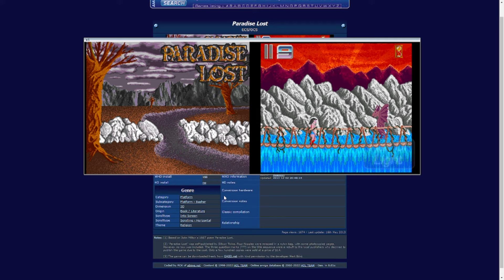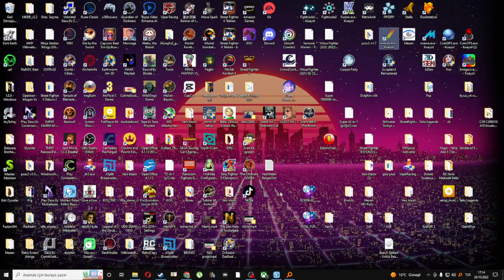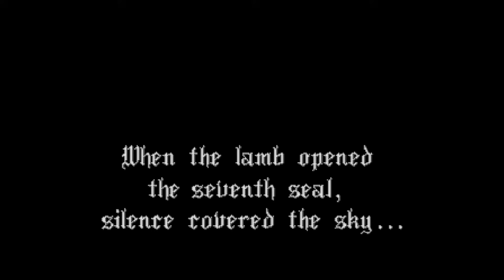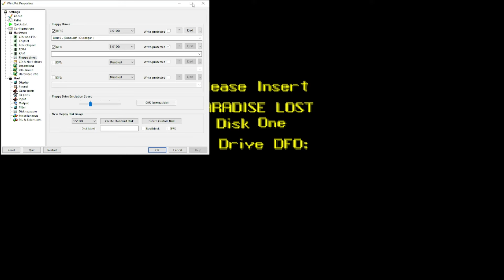İlk Türk Ticari Amiga 500 Oyunu: Paradise Lost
Bu videoda sadece bir oyunun değil seksenlerin sonunda ve doksanların başında Türkiye'de oyun geliştiricisi olmanın ne kadar zor bir iş olduğunun hikayesi var. Mert Börü ve Ahmet Ergen adlı iki yetenekli dahi genç dönemin popüler oyun bilgisayarı Amiga 500 için tersine mühendislik kullanarak Shadow of the Beast benzeri bir oyun geliştirir.  Tabi o zamanlar Steam gibi bir sistem yok ve geliştirdiğiniz oyunu piyasanın hakimiyurdışı dağıtıcılarına(Us Gold, Virgin, Core Desing, Ocean) gösterip onları oyunun çok satacağına ikna etmeniz gerekli. İşte bu iki girişimci gencin İngiltere ve Türkiye'de ki macerası bu videoda.